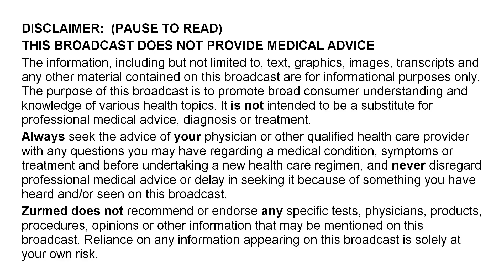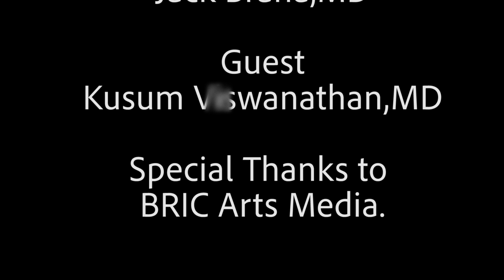Dr. Kusum Vaswanathan. Sickle Cell Disease.